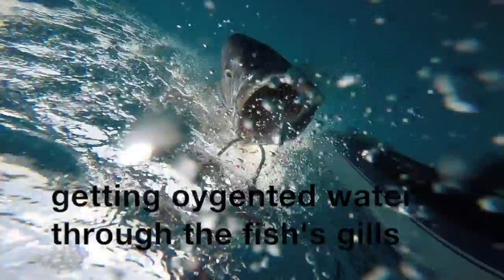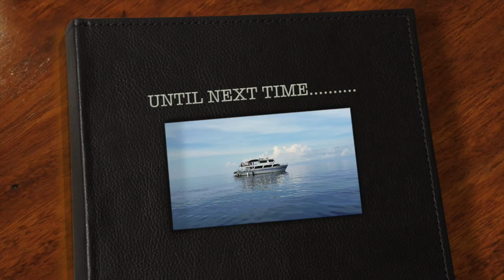ashmore reef 2014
This video is about ashmore reef 2014